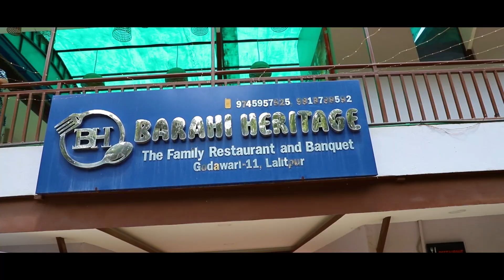Dr.Anil k.c Weds janaki Dangi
Dr.Anil_k.c_Weds_janaki_Dangi // 2080/01/20 // Barahi Heritage // Chapagaun